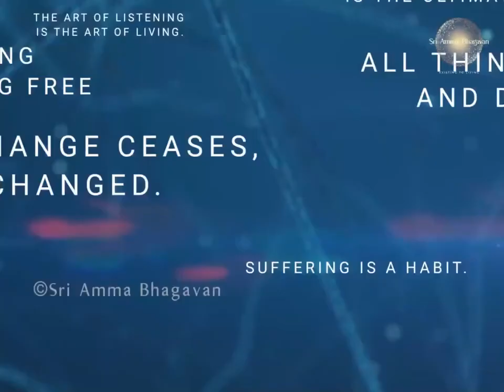2020.08.15 - Day of Love - Sri Amma Bhagavan Global Darshan